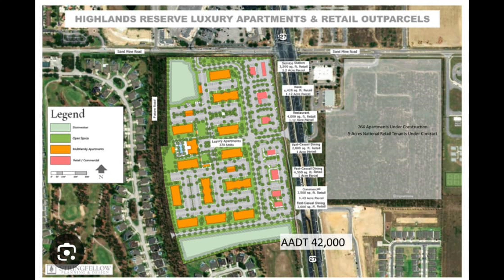05 26 2024 Highland Reserve Up date DRONE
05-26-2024   Highland Reserve  Up-date DRONE